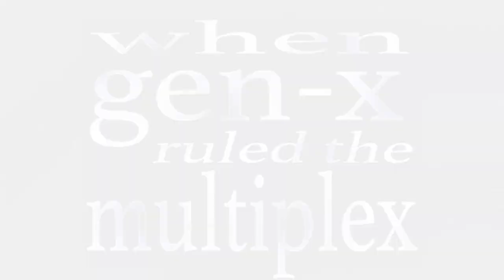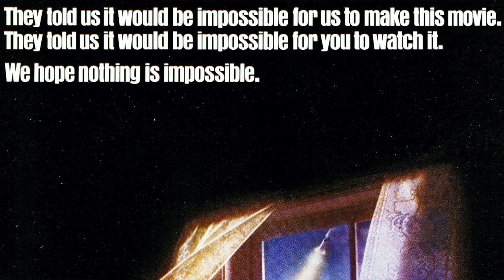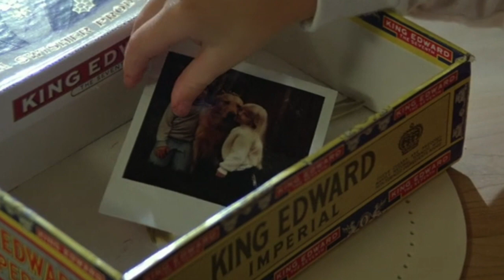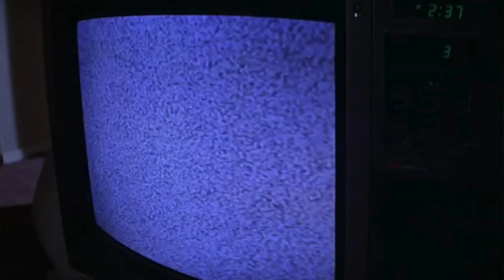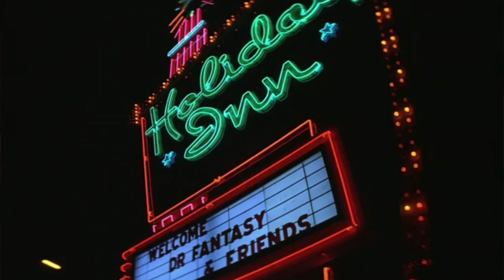When Gen-X Ruled the Multiplex Ep.80: Poltergeist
A look at Tobe Hooper's 1982 film, which was produced by Steven Spielberg and starred Craig T. Nelson and JoBeth Williams. It also sparked a lifelong terror of clown dolls in many Gen-Xers.